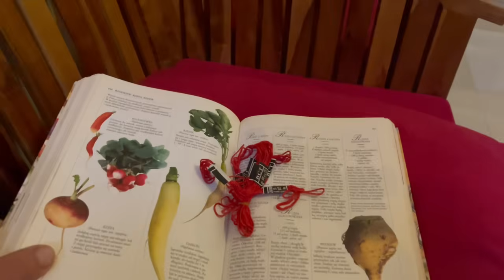Odc. 273 Polskie spotkanie u Krzycha.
🔥Cześć, dzięki za obejrzenie kolejnego odcinka ! 🔥

Pozdrawiam,
PalmowyKrzychu.